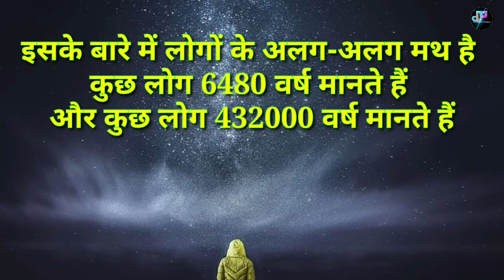कलयुग की शुरुआत और अंत की खतरनाक कथा | KALIYUG BEGAINS AND END HISTORY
This Video About A latest SCIENCTIST RESEARCH about END of human and  Secrets of lord narsingh, lord vishnu narsingh avtar and more Lord Krishna And lord shiva lord Brahma,Krishna life Rules, History Of India,Mahabharat krishna,Scientific research about Sanatan dharm etc..

This Video About A latest SCIENCTIST RESEARCH about END of human  Video Lord narsingh, Secrets of lord  narsingh Krishna And lord shiva lord Brahma,Krishna life Rules, History Of India,Mahabharat krishna,Scientific research about Sanatan dharm etc..

कल्कि अवतार और प्रधानमंत्री मोदी के बीच संबंध? भविष्य मालिका की भविष्यवाणी I Kalki Avatar

पुरातन वेदों ने कहा 2021 में प्रकट होंगे कल्कि अवतार I Kalki Avatar

कल्कि अवतार कलयुग का अंत करने के बाद किस धर्म को स्थापित करेंगे? Kalki Avatar Religion😱

Kalki Avatar कब कहां और कैसे अवतार लेंगे कल्की भगवान | विश्व रहस्य-World Secrets

भगवान कल्कि कब प्रकट होंगे?

Kalki Avatar

KALKI AVATAR

कब होगा कल्कि अवतार?

2021 में कल्कि अवतार आ ही जाएंगे दुनिया के सामने भविष्यवाणी

2021 में आ जाएंगे कल्कि अवतार

कल्कि अवतार के प्रकटीकरण का सही समय पता चल चुका है

कल्कि अवतार के जन्म की रोचक कथा आपको जरूर सुननी चाहिए

Kalki Avatar 2021

on the original works (It would actually be positive for
them)
of videos to get the point across where necessary. We
make these videos with the intention of educating purposes